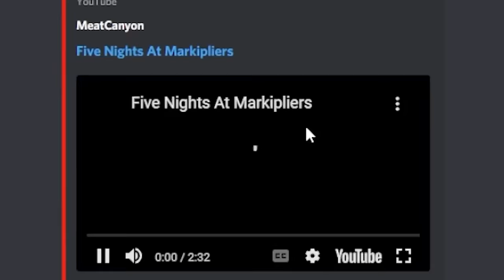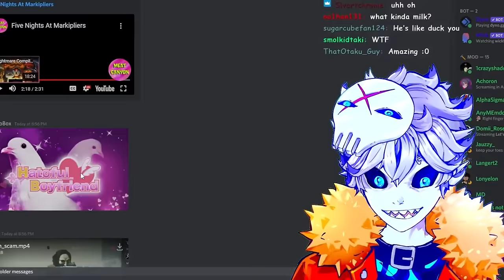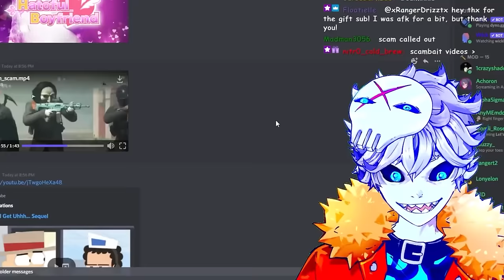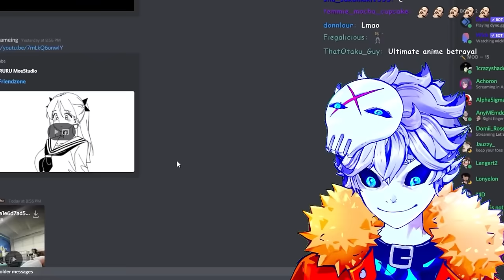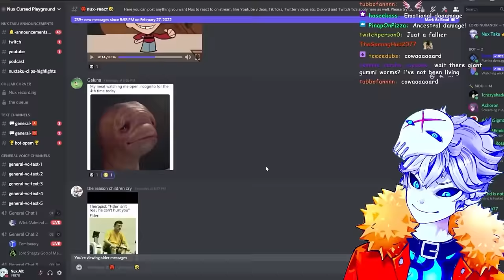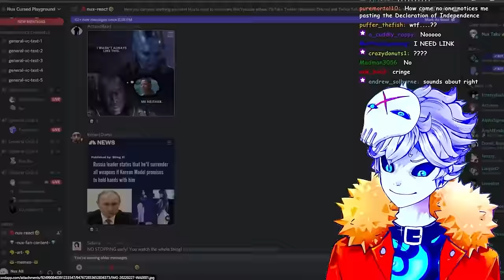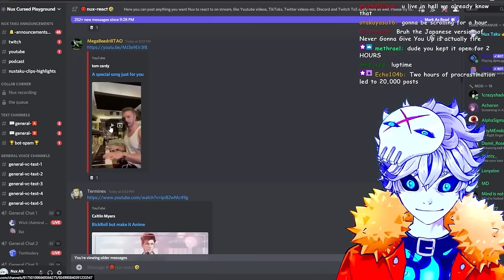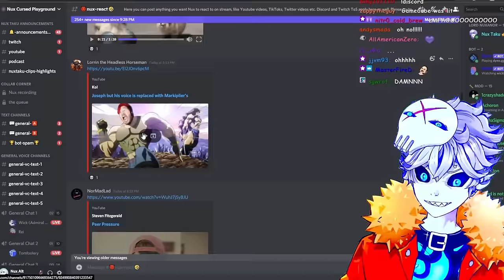OFFENSIVE MEMES THAT WILL NOT MAKE ME LAUGH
i asked yall on discord to send me cursed memes and vids and you did not disappoint... thanks for the terrible game theory, pokemon, digital circus, moist cri1tikal, vtubers and sonic stuff, i wont have nightmares for years!!

Credits:

Vtube model Live2D :
Enma @ Ironvertex